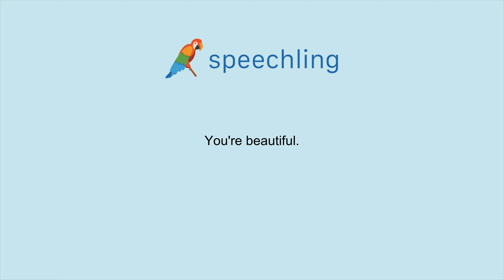英語で"君はきれいです。"の発音の仕方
男性コーチ
You're beautiful.

女性コーチ
You're beautiful.

君はきれいです。

あなたはきれいです。